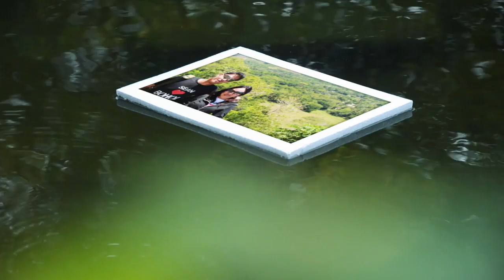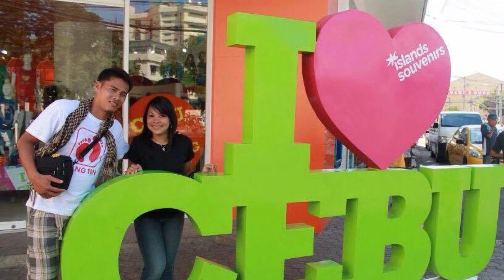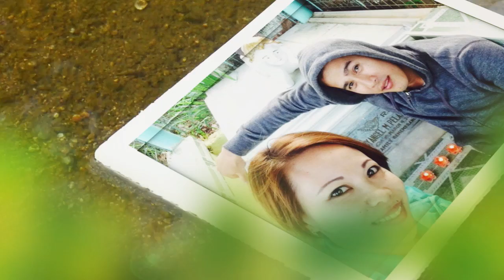Happy Anniversary, Yannie and Sean!